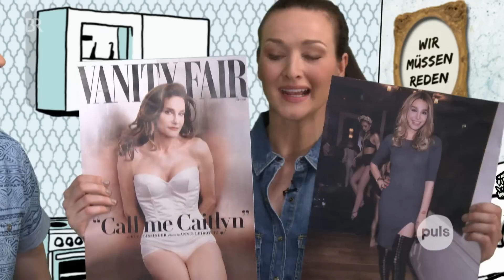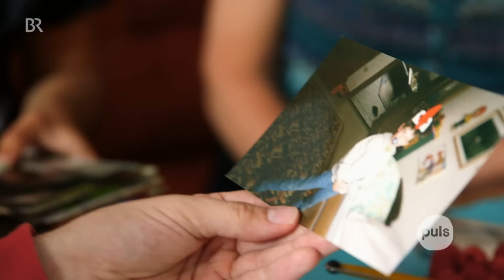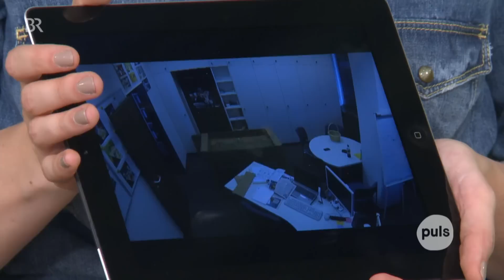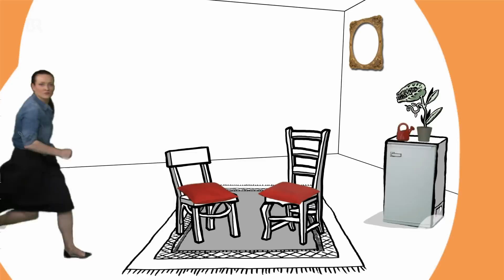"Sie haben mich 'das' oder 'es' genannt" || PULS im TV (03.07.2015)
Frischhaltefolie und Klebeband - damit hat sich Jim früher seine Brüste abgeklebt. Jim ist Transgender. PULS will wissen, wie der Alltag von Trans-Menschen aussieht. Außerdem: die neue K.I.Z.-Platte im Drei-Komponenten-Check.